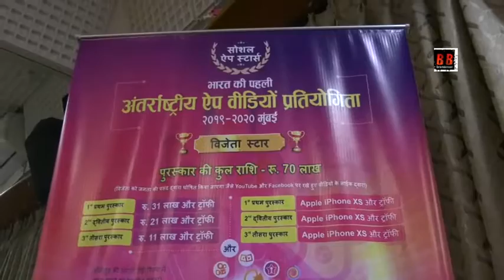Announcement Of Social App Stars - App Video Contest And Forthcoming Hindi Film The Rising Stars